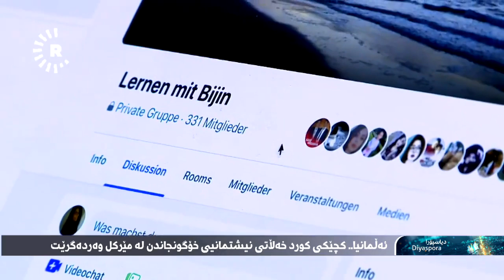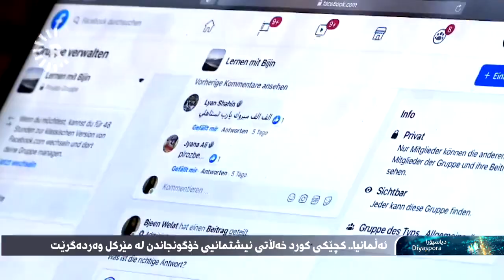مێرکل کچێکی کورد خەڵات دەکات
بژین حەسەن، کچێکی کوردە و بەهۆی هاوکاریکردنی پەنابەرانەوە بۆ فێربوونی زمان، راوێژکاری ئەڵمانیا خەڵاتی دەکات